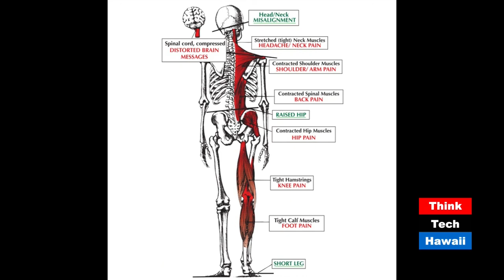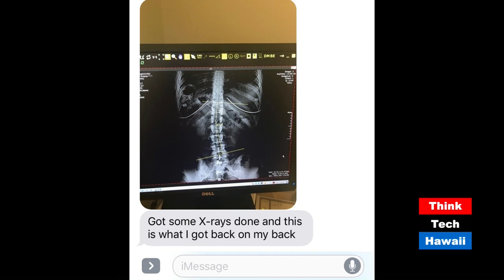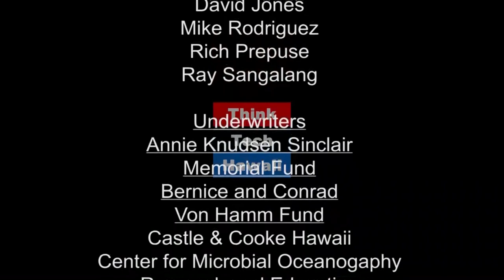The Secret To Better Health and Wellness (Seymour's World)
The Body Hacker.  Our guest today is Chris Kidawski, president and CEO of INFLUENTIAL HEALTH SOLUTIONS in Florida. Chris is a strength and conditioning coach for the last 20 years training everyone from Navy SEALs, to Pro athletes and even your modern day housewives.  Dubbed “The Body Hacker”, he has a master’s in Kinesiology and is proficient in all aspects of heath and wellness.  With his 6 books on all aspects of health and wellness, he takes a holistic & systemic approach to health often working from the inside out.  Chris is the foremost structural therapist I know and has been instrumental in helping me-as you watch and listen to Chris, you will find answers and solutions to what is the secret to better health.

The host for this episode is Seymour Kazimirski.  The guest for this episode is Chris Kidawski.